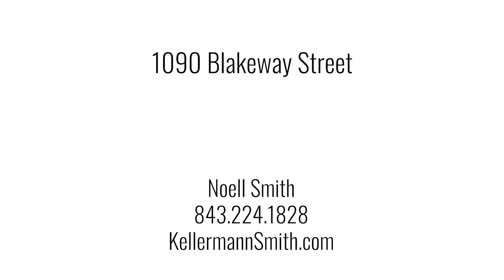1090 Blakeway Street - Daniel Island, South Carolina Real Estate